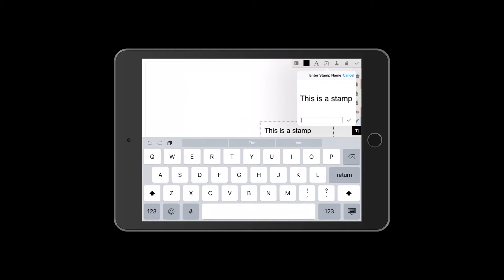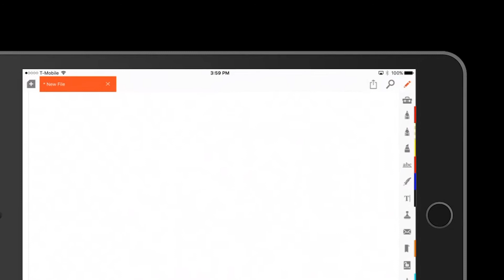Stamp With Specific Image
A quick video to show you how to up your stamp game using iAnnotate 4. Using multiple Stamp with Specific Image tools on a single toolbar can take your stamp game to 11.

Be sure to also check out "How to create a custom stamp"